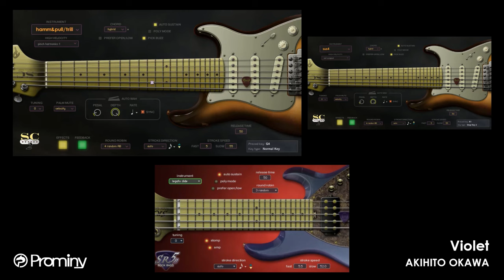Violet (Prominy SC Electric Guitar 2 and SR5 Rock Bass 2 demo)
New product: SC Electric Guitar 2 - Now Avaialble!
All the guitar sounds in this video were made using SC Electric Guitar 2's built-in amp simulators and effects. For details about the product, go to;
A video demo for the virtual guitar / bass instrument; SC Electric Guitar 2 and SR5 Rock Bass 2

Electric Guitar: SC Electric Guitar 2
Bass: SR5 Rock Bass 2

amp simulators:
Guitar: SC Electric Guitar 2's built-in amp simulators
Bass: SR5 Rock Bass 2's built-in amp simulator

composed by AKIHITO OKAWA

* We don't provide technical support here. For technical support (registered users only), please go to;